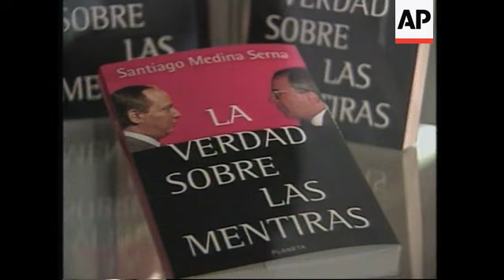COLOMBIA: SANTIAGO MEDINA BOOK ON ILLEGAL ELECTION FUNDING ON SALE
(9 Oct 1997) Spanish/Nat

The confessions of a man who blew the lid on drug money used to fund Ernesto Samper's Presidential campaign went on sale this week.

The book by Santiago Medina details how, as Samper's campaign treasurer in 1994, he solicited six (m) million U-S dollars in donations from the Cali drug cartel.

Samper denied any role in the affair and was cleared by a sympathetic Congress in 1995, despite public demands for his resignation.

A new paperback went on display in bookstores around Colombia this week which details allegations linking President Ernesto Samper to the Cali drug cartel.

The book "The Truth about the Lies" was written by Santiago Medina, Samper's former campaign treasurer in the electoral race of 1994.

It is a rehash of revelations following Medina's 1995 arrest on illegal enrichment charges.

Medina solicited six (m) million U-S dollars in donations from the Cali drug cartel.

Samper denied any involvement and was cleared by a sympathetic Congress.

But Medina claims Samper was very much involved.

SOUNDBITE: (Spanish)
"The important part is that I show how there existed a commitment between (President Ernesto) Samper and the Cali cartel during the two years before Samper was elected President of the republic, so that the Cali cartel would finance his campaign."
SUPER CAPTION: Santiago Medina, author of "The Truth about the Lies"

He claims a jailed drug trafficker in Spain has video of a 1994 meeting between Samper and brothers Miguel, as seen here, and Gilberto Rodriguez Orejuela, the Cali cartel kingpins who are now behind bars.

SOUNDBITE: (Spanish)
"I explain the meetings before, during and after the campaign when Samper was already elected President; how Samper tricked the Rodriguez (brothers) in many ways; how he had made a serious commitment with them because no one gives such a large sum (of money) to support a campaign in exchange for nothing. Clearly an agreement existed and so I show what this was, how it was drawn up and carried out."

He claims Alfonso Valdivieso, the former chief prosecutor who investigated the President, received 25-thousand U-S dollars a month from the U-S Drug Enforcement Administration.

Valdivieso has denied the claim.

SOUNDBITE: (Spanish)
"The last part deals with Alfonso Valdivieso, who is the Presidential candidate, in which I show how five months before I was arrested I asked him that he open the case on the narcotraffickers - that I was ready to tell him everything. And he immediately warned the government. The letters through which I had asked him disappeared, and copies were destroyed."

Medina, 47, spent four months of a five-year term behind bars but now lives under house arrest as a reward for helping investigations into the drug scandal.

But fear for his own safety prevents him from sauntering out even as far as the gravel driveway.

The wealthy entrepreneur now receives visitors at his home, roams the Internet, and works out on exercise machines.

He expects to be paroled in February next year.